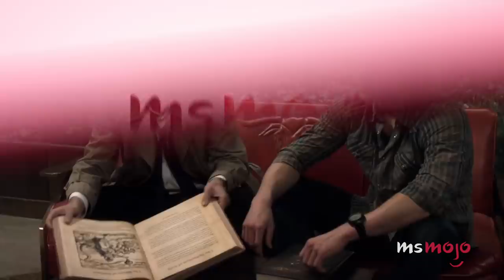Top 10 Funniest Castiel Moments on Supernatural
The funniest Castiel moments on Supernatural have us wondering if this show was secretly a comedy all along. We’ll be going over some of the most hilarious moments from the angel Castiel on the TV show Supernatural. The Winchesters’ favorite angel is as hilarious as he is naive. MsMojo ranks the funniest Castiel moments on Supernatural. What do you think is the funniest Castiel moment?